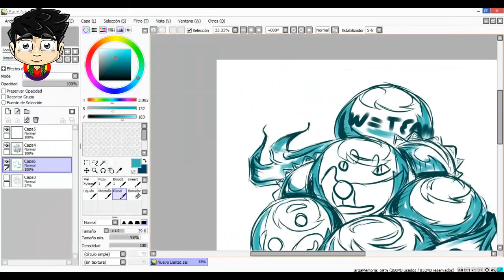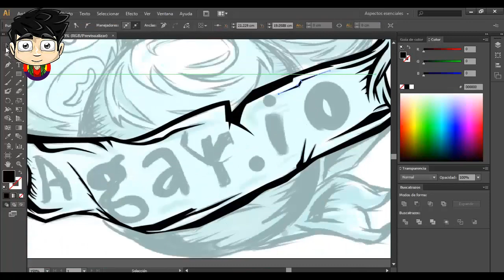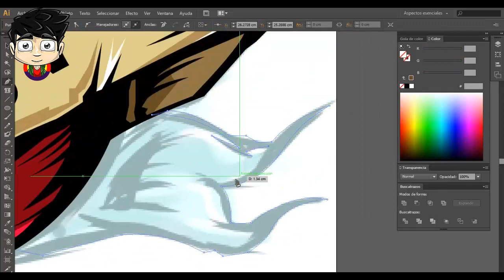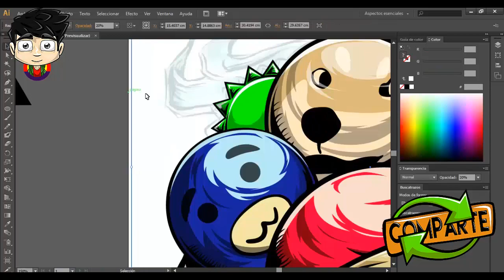DIBUJO FANART AGAR.IO ( agario )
Porque ya me habia tardado en hacerlo, uno de los juegos que tanto a fernanfloo, willyrex , etc. y a mi ha viciado ahora se merecia su fanart :D, si les gusta compartan el video no es un video de trucos y pro de agar.io :V